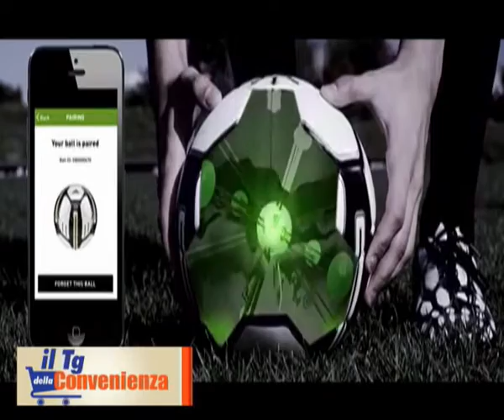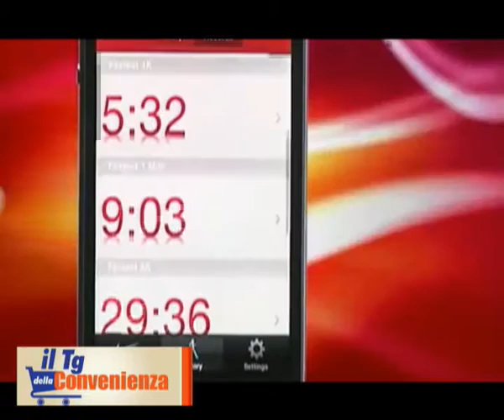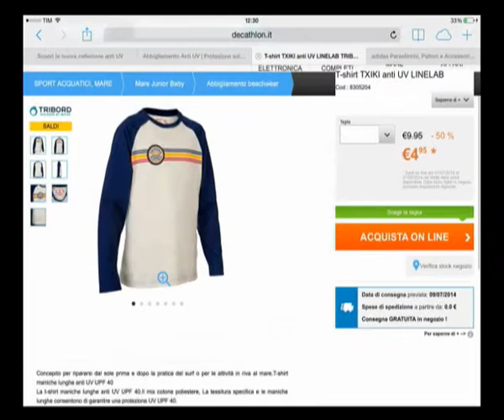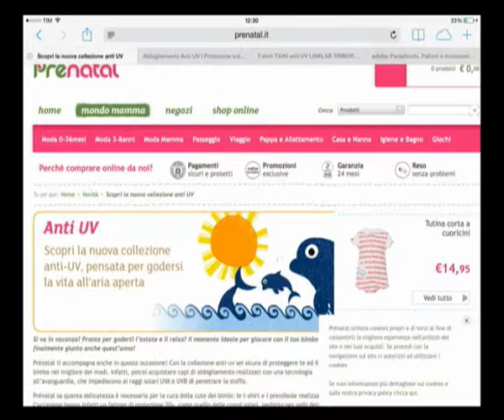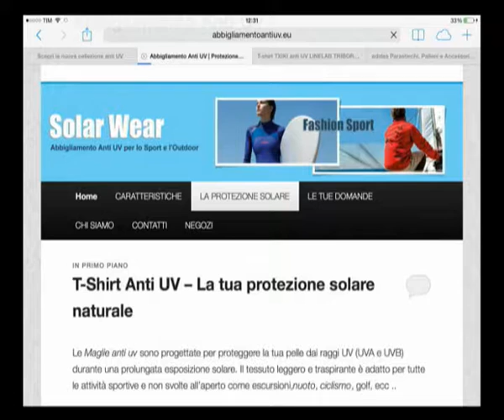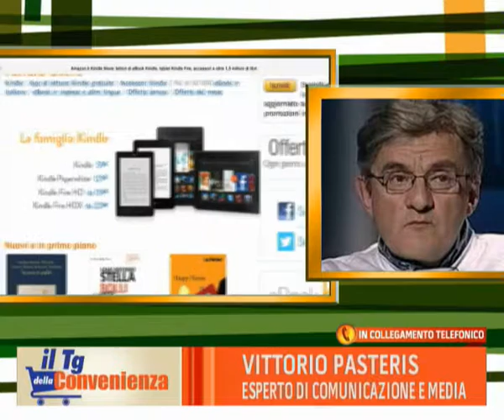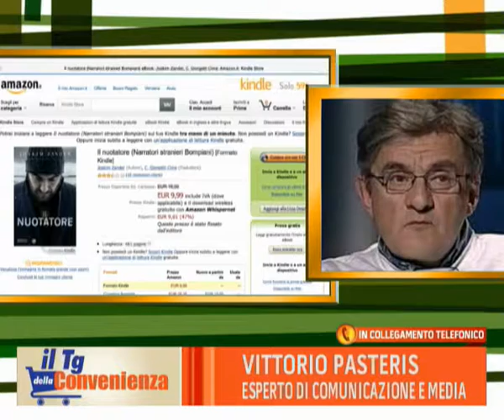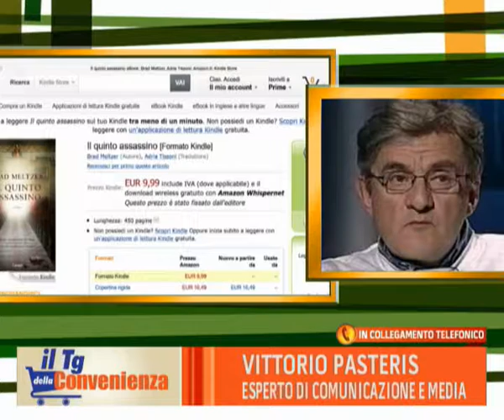Migliori Gadget Digitali - TG Convenienza ClassTV - Michele Ficara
La puntata sui Migliori Gadget Digitali andata in onda sul TG Convenienza ClassTV con Michele Ficara manganelli ospite principale della trasmissione- Video realizzato dalla redazione di Assodigitale.